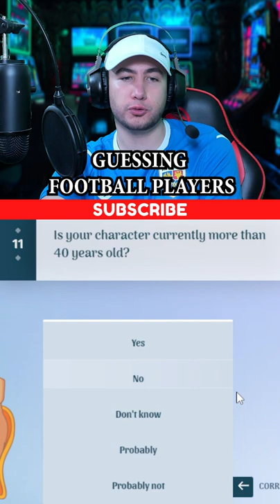AKINATOR GUESSES NEYMAR JR. (PSG)